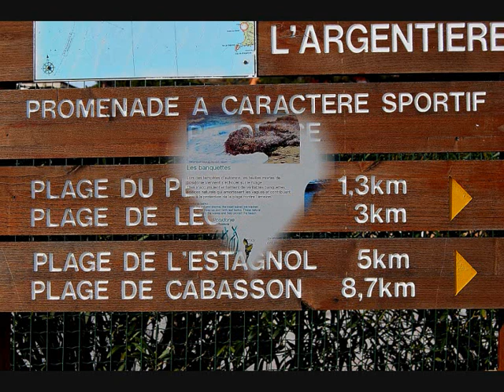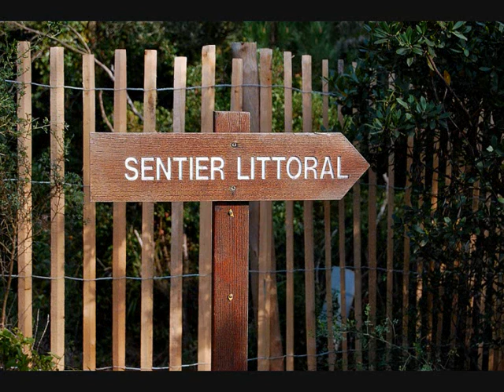Sentier du littoral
une partie du sentier du littoral verois qui va de la plage de l'Argentière à La Londe les Maures à la plage de Cabasson de Bormes les Mimosas